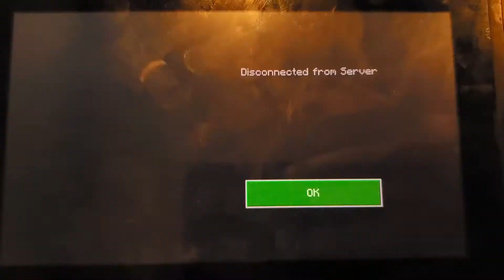Perfectly timed E X P L O S I O N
My friend left the game as soon as I exploded. Loud explosion